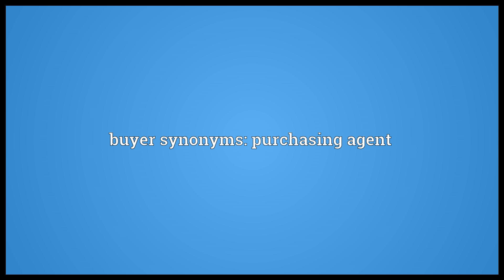Buyer Meaning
Video shows what buyer means. A person who makes one or more purchases.. A person who purchases items for resale in a retail establishment.. A person who purchases items consumed or used as components in the manufacture of products.. buyer synonyms: purchasing agent.  buyer pronunciation. How to pronounce, definition by Wiktionary dictionary. buyer meaning. Powered by MaryTTS